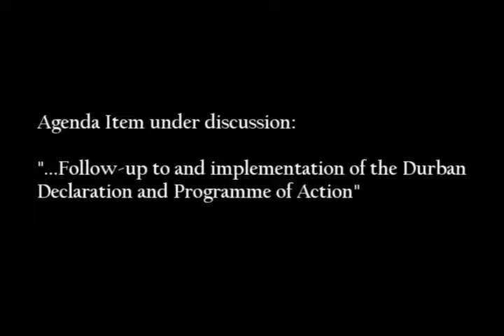Durban II - A conference to limit freedom of expression (2)